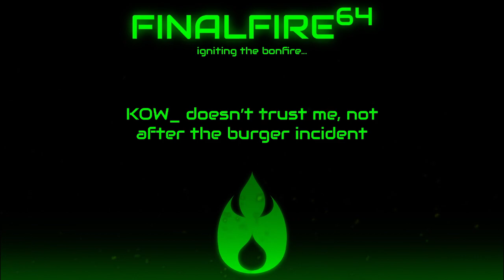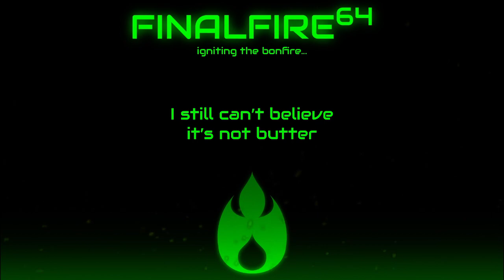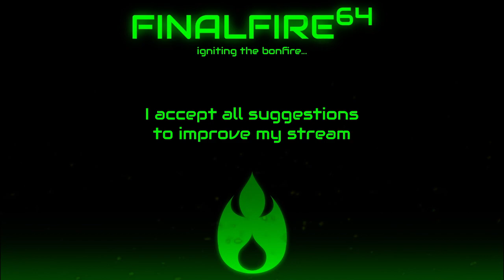Payday 2 - Criminally Underrated (w/ AveryConners)